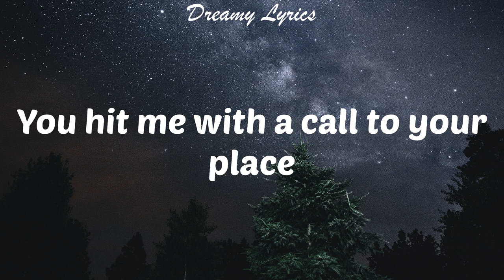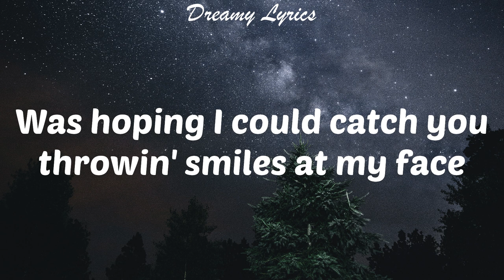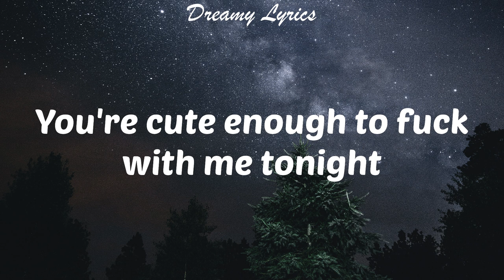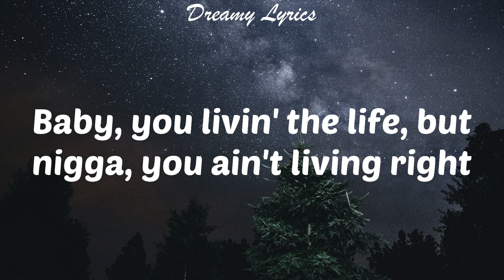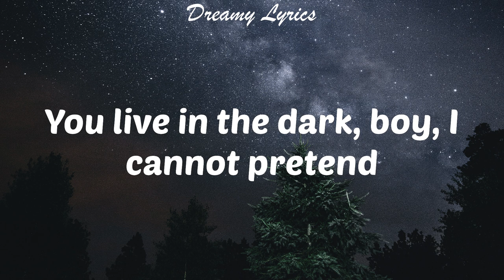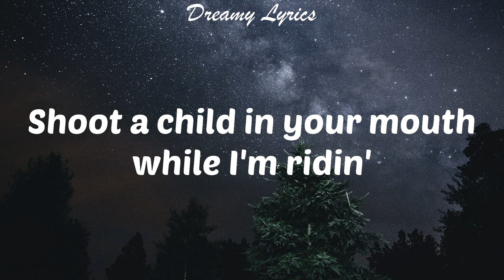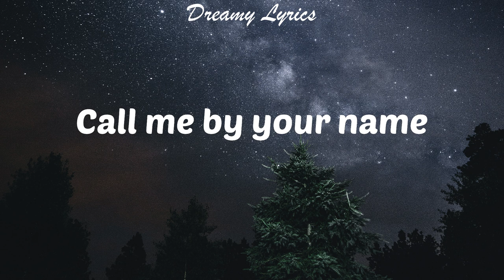MONTERO (Lyrics) Lil Nas X